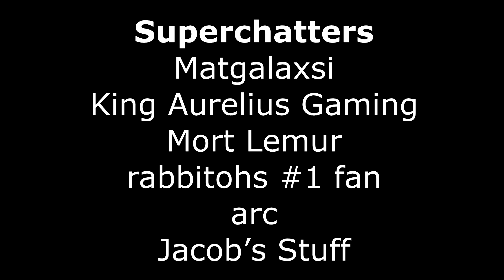GOLDEN POINT START TO MAGIC ROUND CHALLENGE IN 2022 | BULLDOGS VS KNIGHTS, MANLY VS BRONCOS ROUND 10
Magic Round starts tonight and that means it's time to attempt the magic round challenge where I play all games from round 10 of the 2022 NRL season. Teams are picked at random.